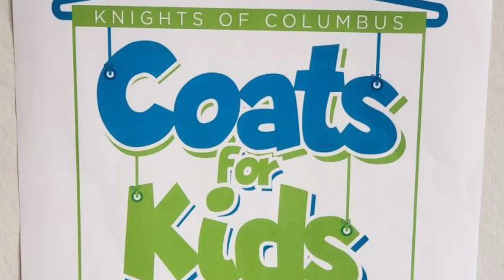St Matthew Knights in Action